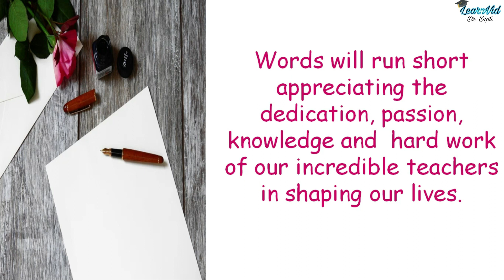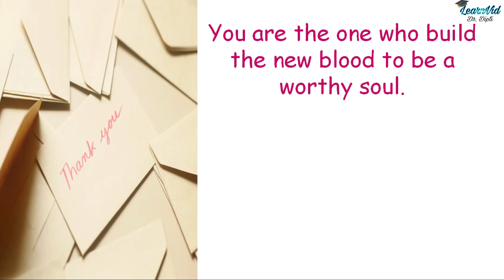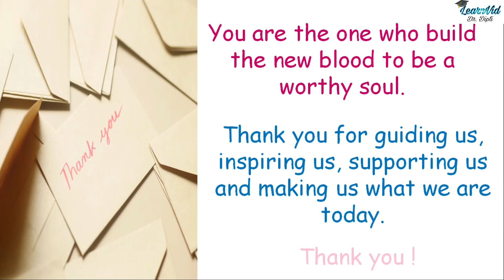Thankyou speech for teachers || Special speech on Teachers day || LearnVid Dr. Dipti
Hello Friends,
Here is a special speech for all the teachers who work selflessly in shaping the future of the nation. Teachers are the one who make us what we are today. On the occasion of Teachers day, this speech is a tribute to the true nation builders i.e., are respectable and lovable teachers.
Use this speech to thank your teachers. You can use it as such or can modify it. This speech can also be used as a welcome speech for teachers day celebration.

This video includes:
Thanking teachers on teachers day,
teachers day speech,
welcome speech on teachers day,
thank your teacher,
 teachers day celebration speech,
short teachers day speech,
outstanding thanksgiving speech,
thanking speech,